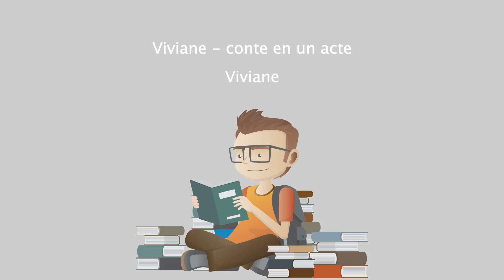Viviane - conte en un acte - Viviane.mp4